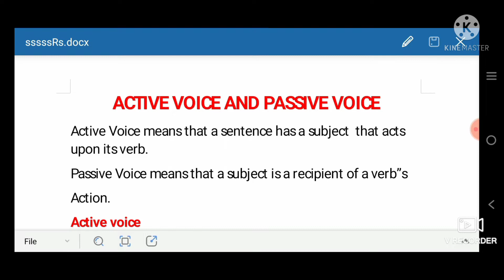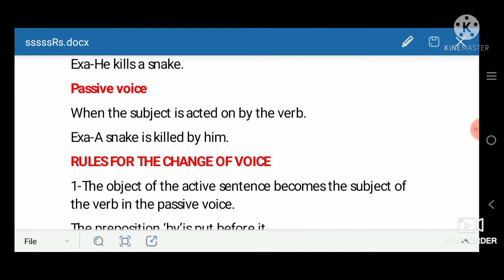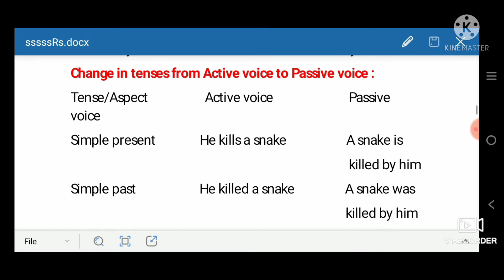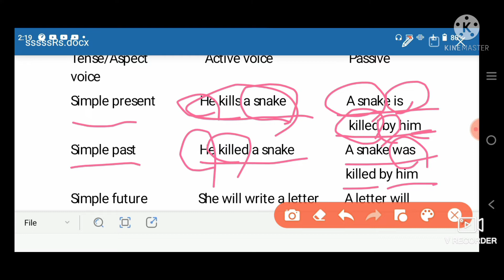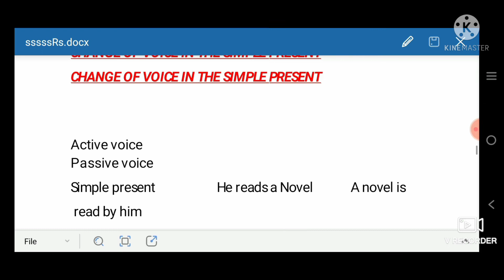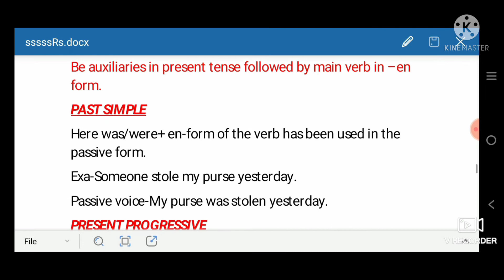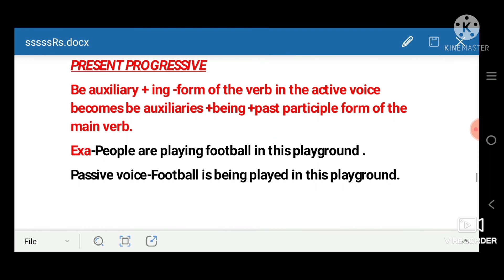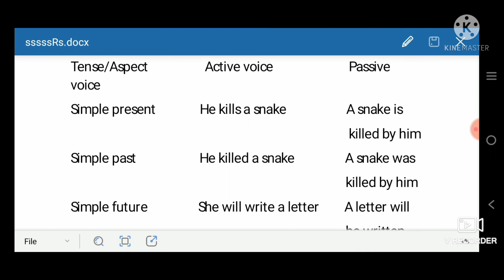THE PASSIVE VOICE (PART -1)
Hallo friends, this video is about The Active and Passive voice.